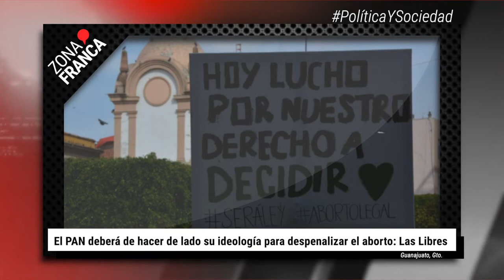Mueren 200 pacientes esperando un trasplante durante la pandemia | BrevesDeLaZona📰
Esto fue lo más destacado de la semana en Guanajuato
- Ellos y ellas son los diputados de la nueva Legislatura; se preserva paridad de género.
- Es Guanajuato segundo lugar en corrupción de menores.
- Ordenan suspensión definitiva a construcción de Torre Médica en Irapuato; “no es un casino”: Alcalde.
- Mueren 200 pacientes esperando un trasplante durante la pandemia.
- El PAN deberá de hacer de lado su ideología para despenalizar el aborto: Las Libres.
- Tercera ola: Guanajuato alcanza ‘meseta’, deben seguir los cuidados.
- Mujeres y niños, trofeos del machismo: Tejiendo Redes Infancia.